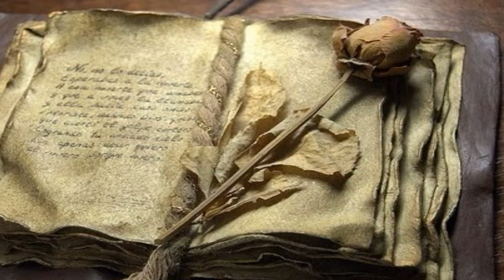Ray Conniff - I will survive (HD) (CC)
1979
I will survive
Freddie Perren & Dino Fekaris
Ray Conniff

Lyrics:

La-la-la-la...

At first I was afraid, I was petrified kept thinkin´ I could never live without you by my side.
But then I spent so many nights just thinkin´ how you did me wrong and I grew strong.
And I learned how to get along and so you´re back, from outta space.
I just walked in to find you here with that look upon your face.
I should have changed that stupid lock, I should have made you leave your key
And If I had known for just one second you´d be back to bother me.
Go out now go, walk out the door just turn around now ´cause you´re not welcome anymore.
Weren´t you the one who tried to hurt me with goodbye, would you think I´d crumble?
Would you think I´d lay down and die? Oh no, not I, I will survive.
Oh, as long as I know how to love I know I´ll be alive, I´ve got all my life to live.
And I´ve got all my love to give and I´ll survive.

La-la-la-la...

It took all the strength I had not to fall apart kept tryin´ hard to mend the pieces of my broken heart
And I spent oh, so many nights just feelin´ sorry for myself I used to cry
But now I hold my head up high and you see me, somebody new
I´m not chained up little person still in love with you
And so you feel like droppin´ in and just expect me to be free
Well, now I´m savin´all my love for someone who´s lovin´me

La-la-la-la...